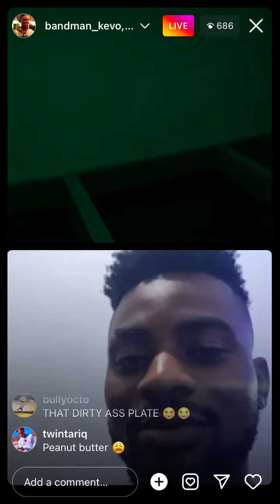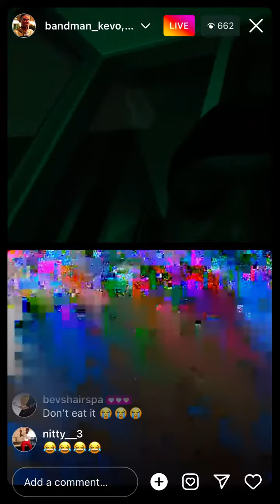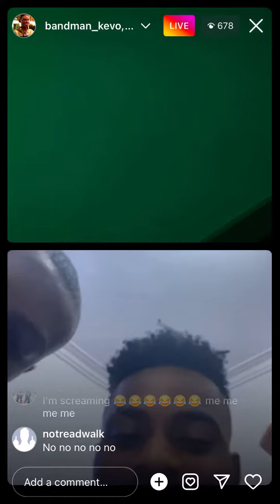BandManKevo On Live With Nigerians